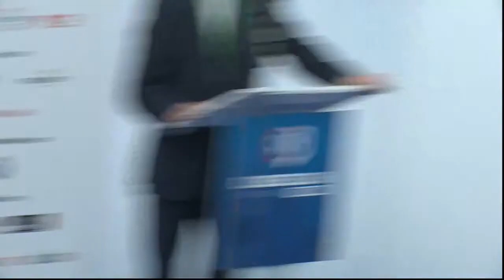GLOBSEC 2016 Press Conference: Michael Chertoff, August Hanning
Press conference of former US Homeland Security Secretary Michael Chertoff and August Hanning, former Director of the German Federal Intelligence Agency. Both describe the development of the GLOBSEC Intelligence Reform Initiative.